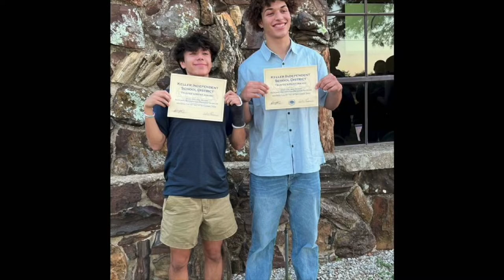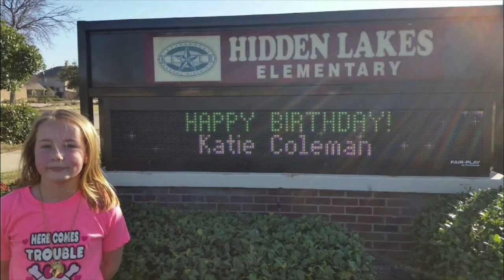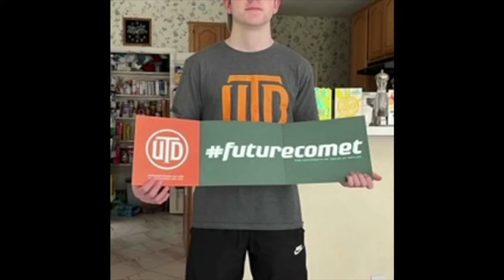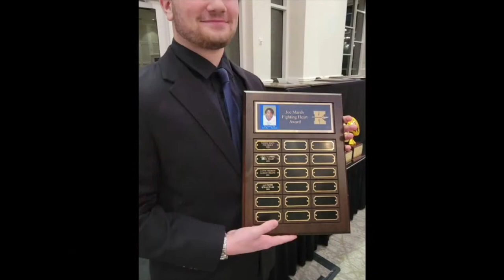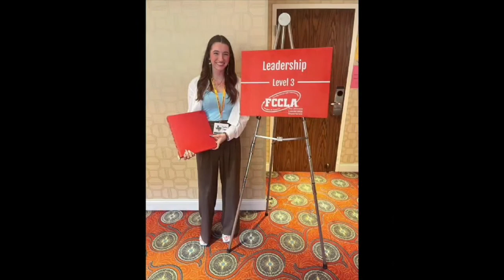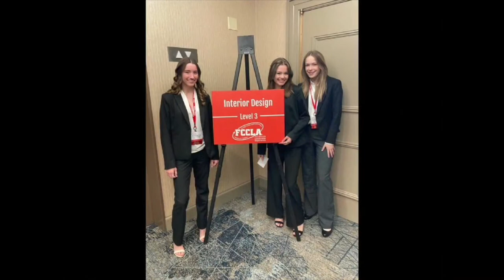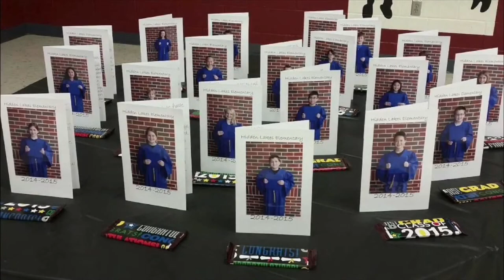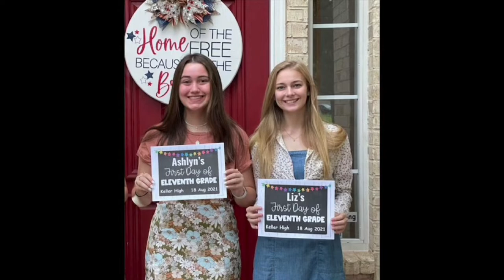2023 Keller HS Graduation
Congratulations to the Keller High Class of '23!